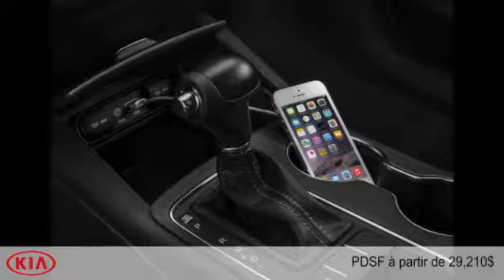Kia Sorento 2016 à Châteauguay (près de Vaudreuil et Valleyfield)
Kia Sorento 2016  à Châteauguay (près de Vaudreuil et Valleyfield) chez Fichault Kia [D2C-251]